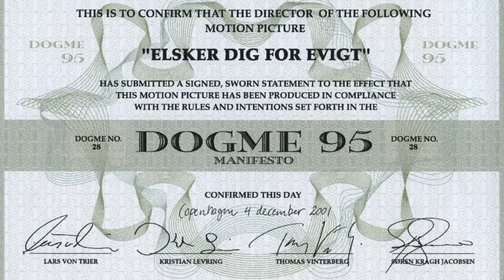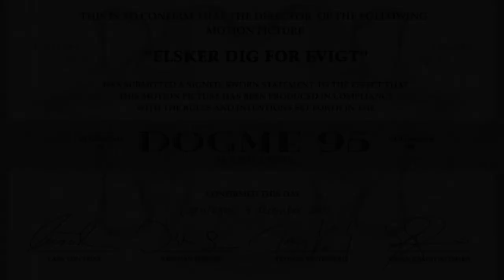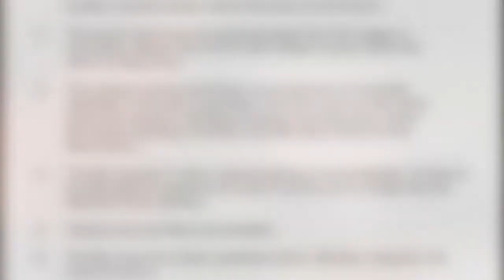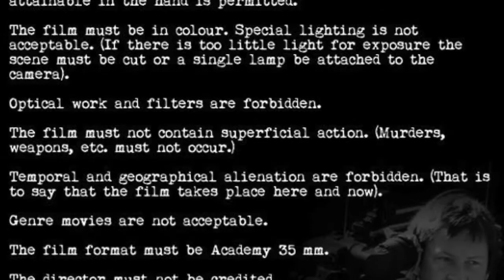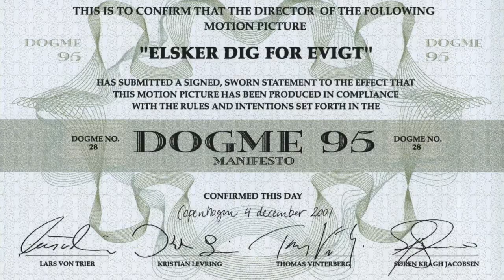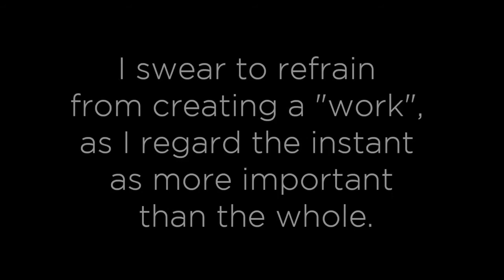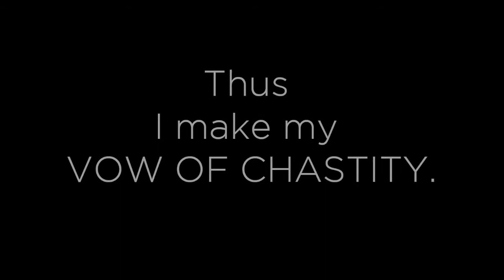Dogme 95, Thoughts On Art - S1 E2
In March 1995 two danish directors, Lars von Trier and Thomas Vinterberg, signed in Copenhagen a Manifesto, which created a cinematic movement: Dogme 95, a collective of film directors

Festen , Thomas Vinterberg - Dogme #1 (1998)
Idiots (Idioterne), Lars von Trier - Dogma #2 (1998)
Mifune - Dogma 3 (Mifunes Sidste Sang), Søren Kragh-Jacobsen - Dogme #3 (1999)
The King Is Alive,  Kristian Levring - Dogme #4 (2000)
Lovers - French Dogma Number One (Lovers), Jean-Marc Barr - Dogme #5 (1999)
Julien Donkey-Boy, Harmony Korine - Dogme #6 (1999)
Interview, Hyuk Byun - Dogme #7 (2000)
Fuckland, José Luis Marquès - Dogme#8 (2000)
Babylon, Vladan Zdravkovic - Dogme #9 (2001)
Chetzemoka's Curse, Maya Berthoud, Dave Nold, Marlon Schmidt, Rick Schmidt, Morgan Schmidt-Feng e Chris Tow - Dogme #10 (2001)
Diapason, Antonio Domenici - Dogma #11 (2001)
Italiano per principianti (Italiensk For Begyndere, Italians for beginners), Lone Scherfig - Dogme #12 (2000)
Amerikana, James Merendino - Dogme #13 (2001)
Joy Ride, Martin Rengel - Dogme #14 (2001)
Camera, Rich Martini - Dogme #15 (2000)
Bad Actors,  Shaun Monson - Dogme #16 (2000)
Reunion, Mark Poggi e Leif Tilden - Dogme #17 (2001)
Et Rigtigt Menneske, Åke Sandgren - Dogme #18 (2001)
Når Nettene Blir Lange, Mona J. Hoel - Dogme #19 (2000)
Strass, Vincent Lannoo - Dogme #20 (2001)
En kærlighedstorie,  Ole Christian Madsen - Dogme #21 (2001)
Era outra vez, Juan Pinzás - Dogme #22 (2000)
Resin ,  Vladimir Gyorski e Steven Sobel - Dogme #23 (2001)
Security, Colorado, Andrew Gillis - Dogme #24 (2001)
Converging with Angels, Michael Sorenson - Dogme #25 (2002)
The Sparkle Room, Alex McAulay - Dogme #26 (2001)
Ikke udsendt - Dogme #27 (2001)
Open Hearts (Elsker dig for evigt), Susanne Bier - Dogme #28 (2002)
The Breadbasket, Matthew Biancniello - cortometraggio, Dogme #29 (2002)
Días de boda, Juan Pinzás - Dogme #30 (2002)
El Desenlace, Juan Pinzás - Dogme #31 (2004)
Se til venstre, der er en svensker,  Natasha Arthy - Dogme #32 (2003)
Residencia, Artemio Espinosa - Dogme #33 (2004)
Forbrydelser, Annette K. Olesen - Dogme #34 (2004)
Così per caso, Cristiano Ceriello - Dogme #35 (2004)